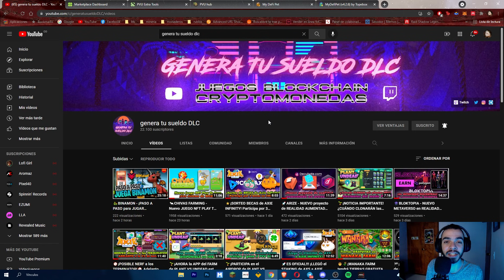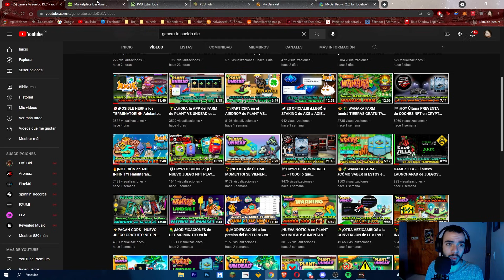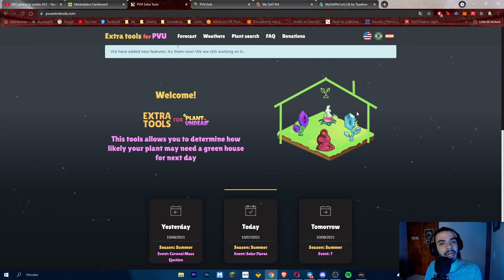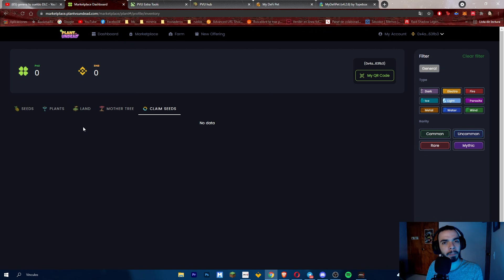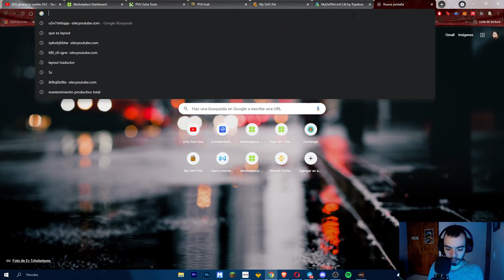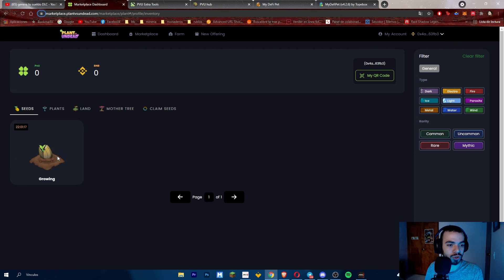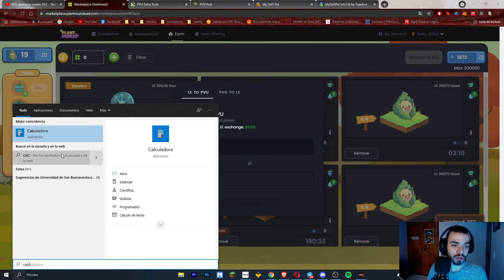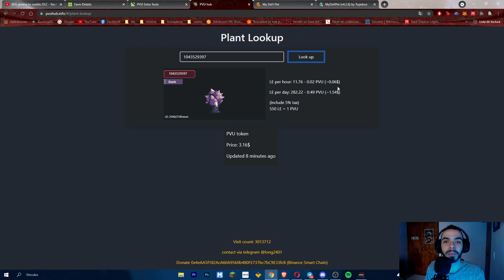🌱¡PROTEGE TUS PLANTAS! 2 herramientas FUNDAMENTALES para el FARM en PLANT VS UNDEAD🌱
💥Agrega la BSC a Metamask:
ChainID: 56
Symbol: BNB

Recuerda que si deseas apoyar al canal descargando la app desde el enlace con publicidad, el 60% de las ganancias se irá directo a sorteos para el canal! es decir, si retiramos 10 dólares, se sortearían 6 dólares para todos los suscriptores.

Les entrego hoy 2 herramientas FUNDAMENTALES para el modo farm de Plant vs Undead! Aprendan a usar el invernadero y sepan qué planta les saldrá y cuánto producirá tu planta de manera diaria.